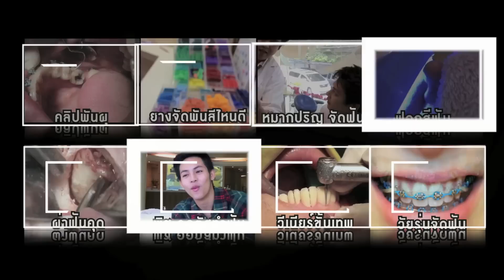จัดฟันใส่เชนแบบใส (putting power chain on ceramic braces)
จัดฟันใส่เชนแบบใส (putting power chain on ceramic braces) เคยเห็นเชนจัดฟันแบบใสไหม เชนใสจัดฟัน
ศาลาแดง ซ.1 ทันตกรรม (SDC1st Dentist)